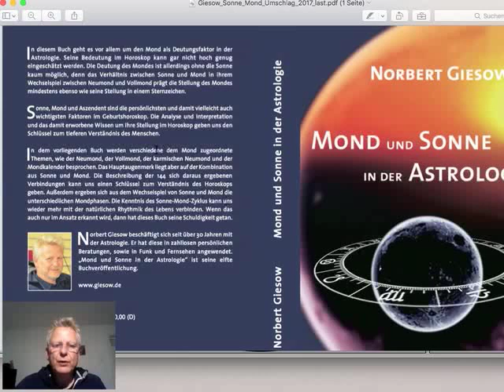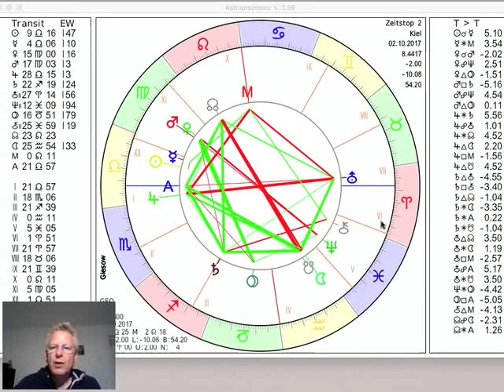Tageshoroskop Montag 2. Oktober 2017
und präsentieren das Tages-Horoskop vom 02. Oktober und Dienstag den 3. Oktober. Der Vollmond vom kommenden Donnerstag und die Konjunktion von Venus und Mars in der Jungfrau vom gleichen Tag werfen ihre Schatten voraus. Heute bewegt sich der Mond durch den Wassermann, wechselt am Nachmittag in die Fische, Jupiter steht Ende Waage und wechselt bald in den Skorpion, mehr dazu im Video...